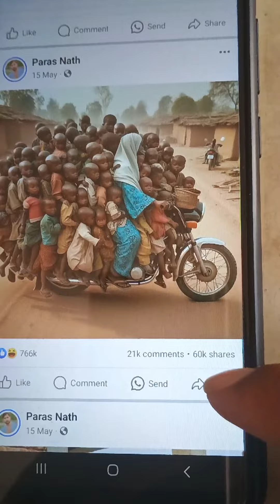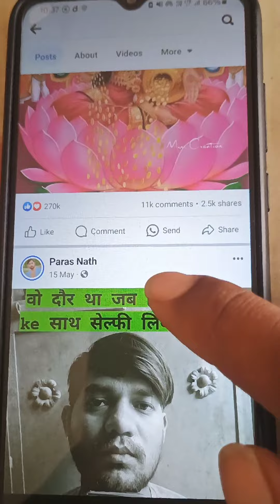Facebook ऐसे post Upload करो 100% viral hoga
Your Queries ?? :- _________________ ❣️❣️❣️
Ads on reels kaise milta hai
facebook ads on reels kaise milta hai
facebook ads on reels problem

facebook reels
facebook ads on reels enable kaise kare,facebook ads on reels set up

Paras Nath
From - Unnao Uttar Pradesh ( India )